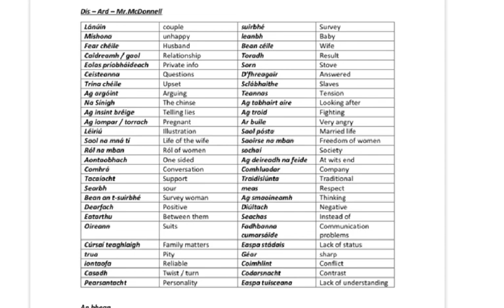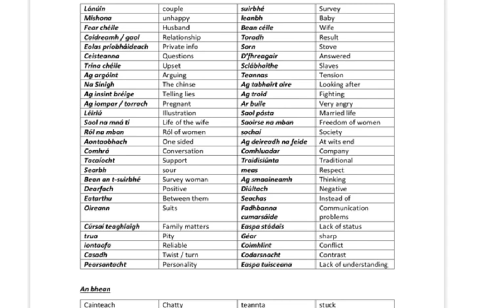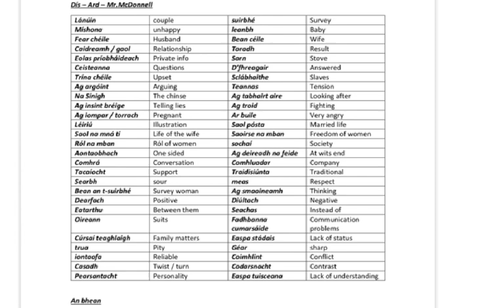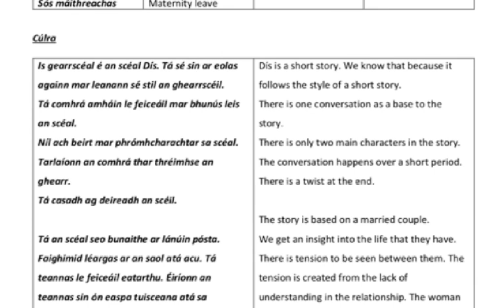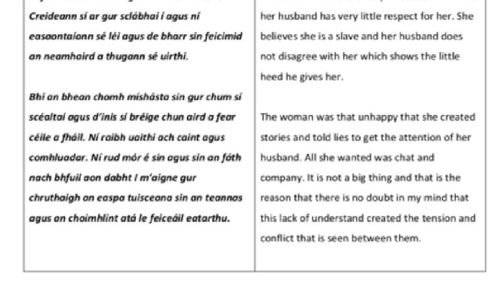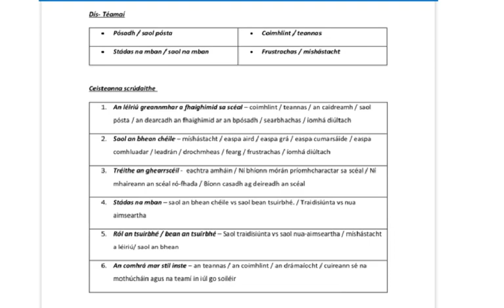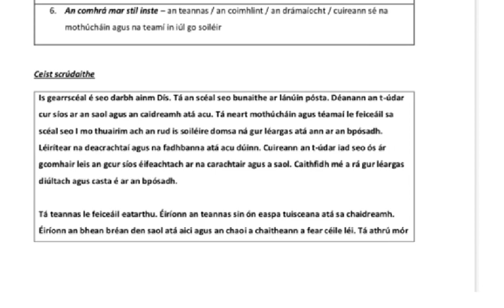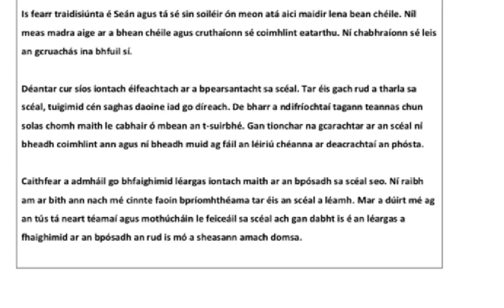Dís notes + answer